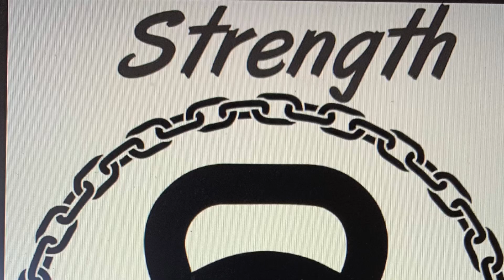Week 3 Day 1: 49 reps a day in September